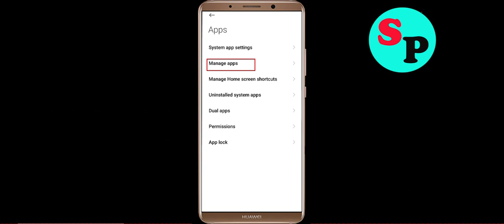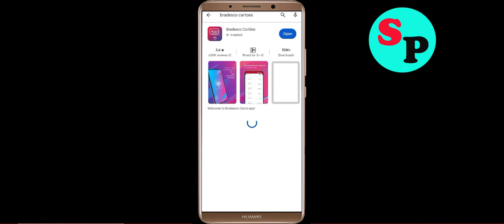Fix Bradesco Cartões Not Working / Loading / Not Opening Problem in Android Phone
Bradesco Cartões Not working / Loading / Not Opening Problem in Android & Ios Mobile Phone? Here's how to fix it or how to solve it. It will help you to get rid of Bradesco Cartões not working and not open problem.